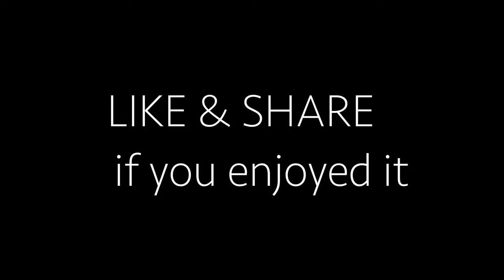Coconut Pandan Waffle & Chak Jol Cake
I used to see normal Cambodian waffle, a mixing of rice flour and coconut. This time, I can see a green waffle mixing of coconut, pandan, and rice flour. In Cambodia, we called it Nom Poum, but in English we can call it coconut pandan waffle. This place also make fried rice flour cake that looks a like omelette but it's only rice flour, no egg. 1 cake is only 1000riel or USD 0.25.

This Video is using GoPro Hero 7 Camera.